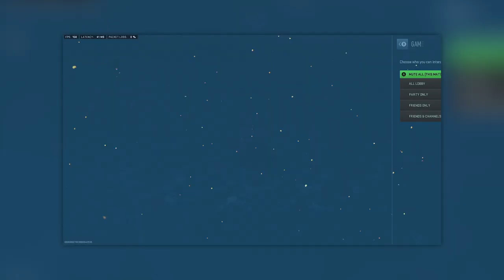I Got A SNIPING ONLY Nuke on SHIPMENT! - Best SAB-50 Class on MW2!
What’s going on guys, Stoopid here bringing you guys another MW2 video of me dropping a NUKE on Shipment with the BEST SAB-50 Class!

Chapters:
00:00 - Intro Clip
00:20 - Intro
00:49 - Nuke Streak
02:54 - Class Setup
03:09 - After Nuke Gameplay
06:47 - Calling in Nuke